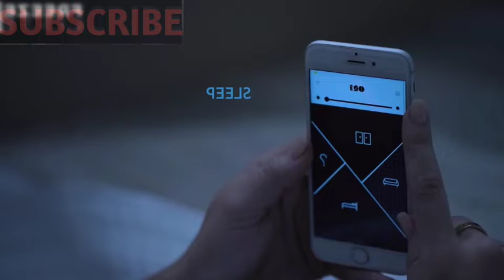Space Saving Ideas and Ingenious Home Designs part- 003 which one is your favorite comment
Smart furniture,
Transforming Furniture,
Transformer furniture,
transformable table,
transformable furniture,
transformable architecture,
transformable house,
furniture design,
Space saving ideas for Tiny spaces,
Secret furniture,
Futuristic furniture ,
Smart kitchen,
Expandable furniture,
Interior design,
home decor,
furniture design.
Furniture,
furniture inventions,
Built in furniture,
Ashleys furniture,
 Cool gadgets, Gadgets, Tools, next level, inventions, and more.
1 bhk smart furniture,
smart furniture 2021,
5 minute crafts smart furniture